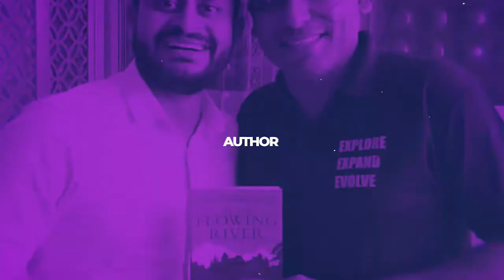5 Life-changing Questions that You Must Ask in the Lockdown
These 5 questions will give you clarity about where you stand and what all you can do to come out of negativity, uncertainty, and insecurity.